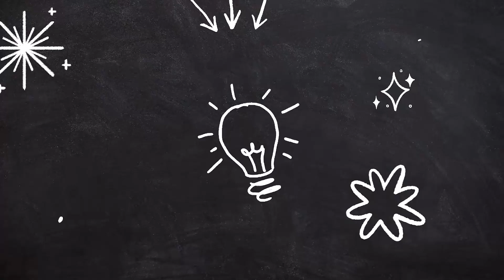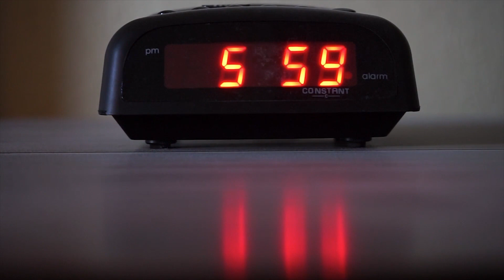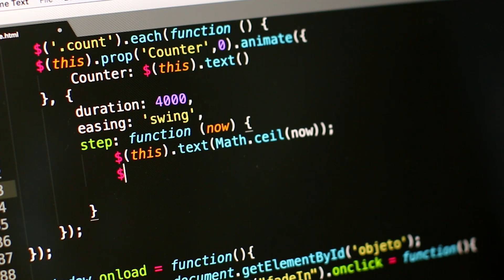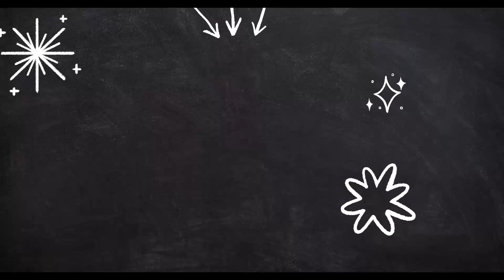Coding and Programming Languages !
Amazon Best Sellers (Earns Commissions)
Amazon Back to School Deals (Earns Commissions)
Online Campus School :
Check out here to get all of our Courses :